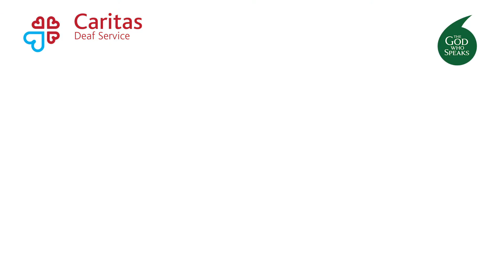The Scribe. 12: 28-34